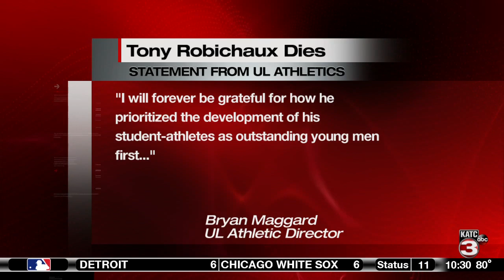Family and Friends Remember and Mourn UL Baseball's Tony Robichaux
The Baseball Community Remembers and Mourns UL Baseball's Tony Robichaux